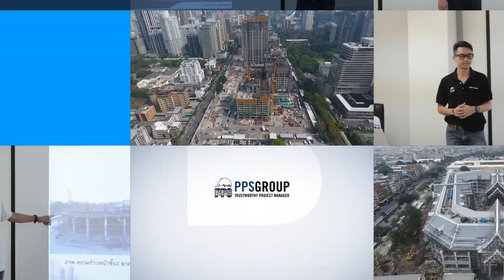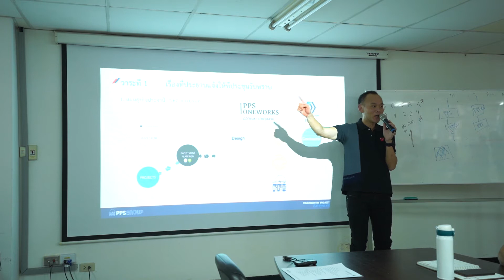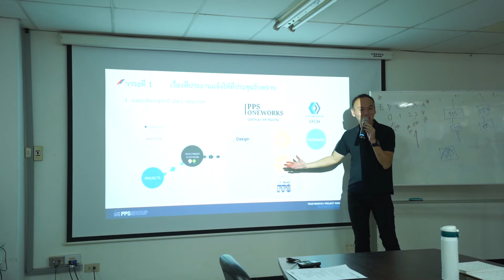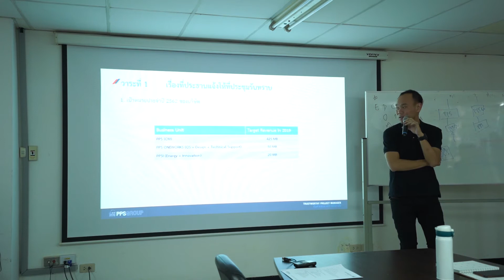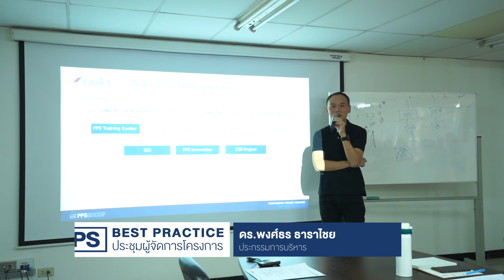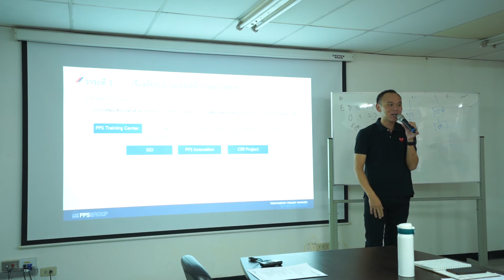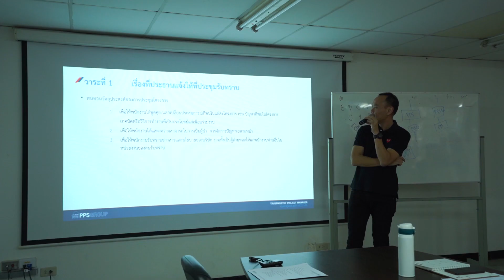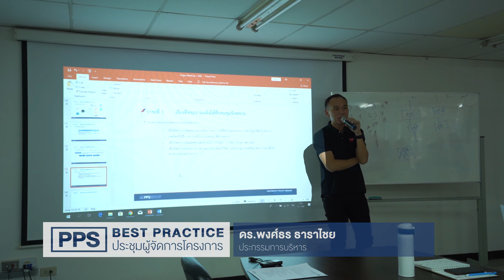ประชุมผู้จัดการโครงการ ดร พงศ์ธรฯ